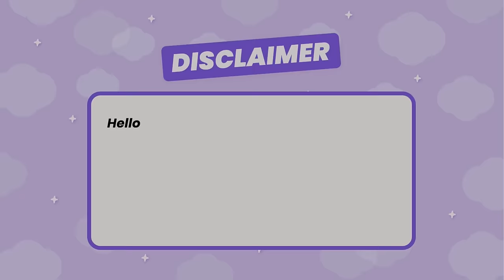The Most TERRIFYING Hotel Ever!! | DOORS🚪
Activate the subtitles to understand what Molang and Piu Piu are saying 😉

Molang and Piu Piu are back on Roblox with a new horror game: Doors 🚪

If we were to rate this hotel on TripAdvisor, we're certain it wouldn't even reach an average score, yet our two friends are going to explore it! 😬

But be careful, there might be monsters lurking behind the doors 😈